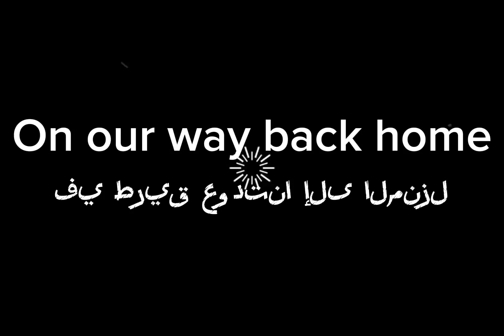On our way back homeفي طريق عودتنا إلى المنزل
شترك
مثل
التعليق أدناه